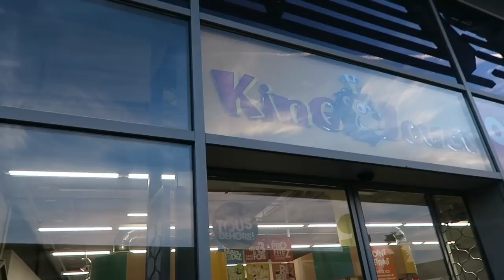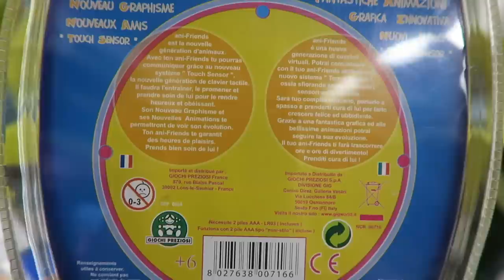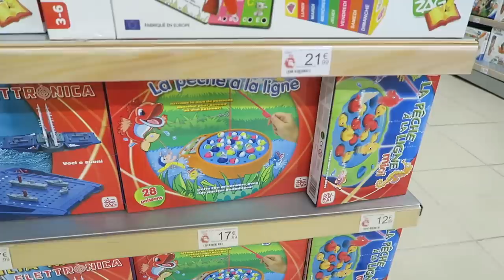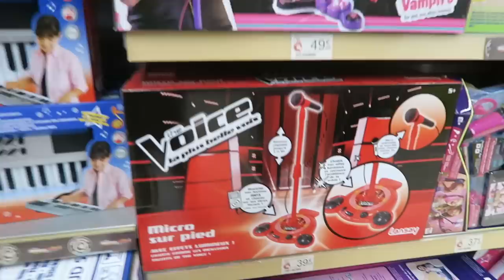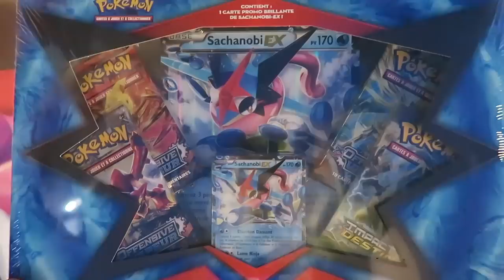VLOG - Shopping et Haul à KING JOUET - Centre Commercial Carré de soie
Swan et Néo découvrent le magasin de jouets KING JOUET, dans lequel nous n'étions jamais allé :)
Plein de surprises en perspective :)